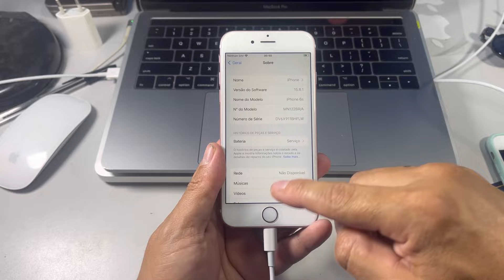ATUALIZEI ESTE IPHONE PARA O IOS 15.8.1 - VEJA COMO FICOU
DESCRIÇÃO :
Nesse video mostro a  nova atualização que saiu para os Iphones 6s, 6s plus, 7, 7 plus e SE.